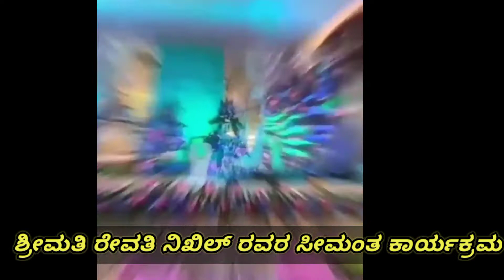ರೇವತಿ ನಿಖಿಲ್ ಸೀಮಂತ ಕಾರ್ಯಕ್ರಮ. REVATHI NIKHIL. NIKHIL KUMAR SWAMY. REVATHI NIKHIL BABY SHOWER.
Revathi Nikhil Kumaraswamy seemantha karyakrama.